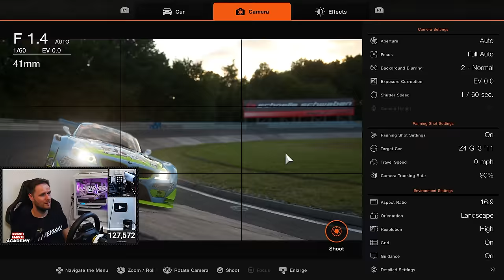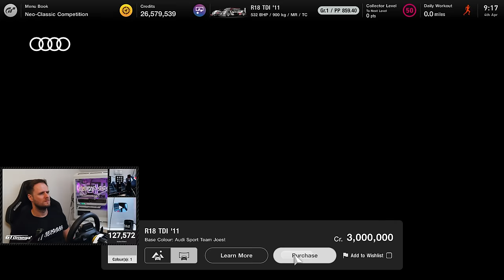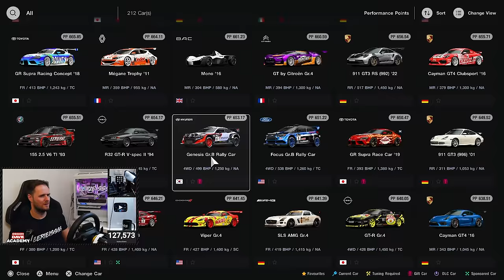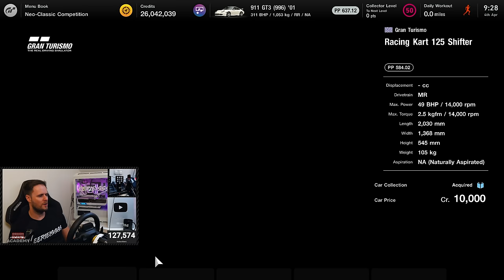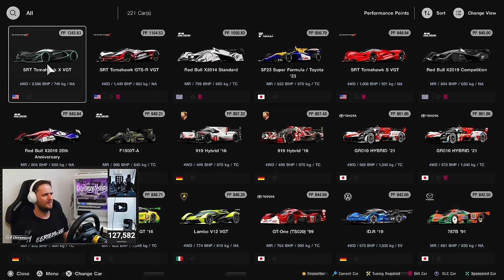I Finally Completed The HARDEST Challenge in GT7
Wheel settings:

✅ Forza Motorsport: SEN Auto, FF 42, FFS Peak, NDP 35, NFR 3, NIN Off, INT 1, FEI 100, FOR 100, SPR 100 & DPR 100. In game settings are Steering: Simulation

Guildford,
GU1 9FQ